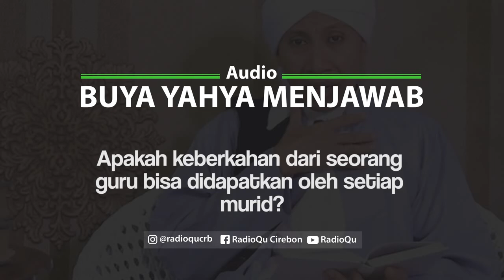#138 Apakah keberkahan dari seorang guru bisa didapatkan oleh setiap murid? | Buya Yahya Menjawab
Apakah keberkahan dari seorang guru bisa didapatkan oleh setiap murid?

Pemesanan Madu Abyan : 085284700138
Line : @radioqu_cirebon